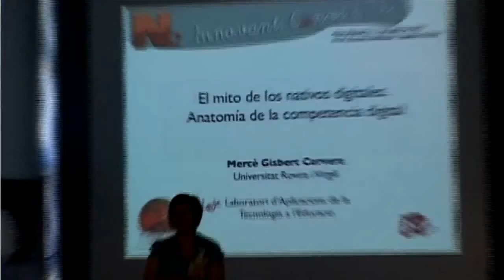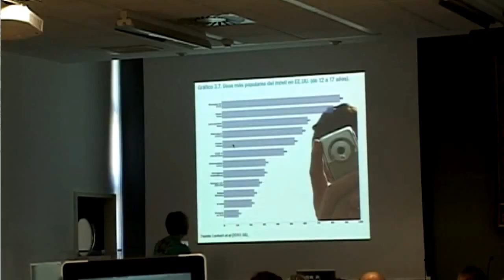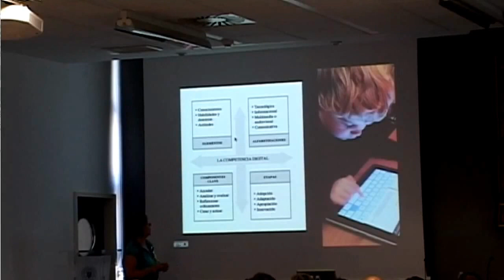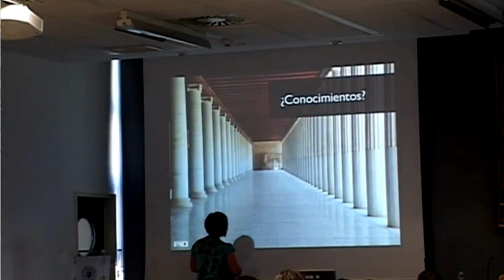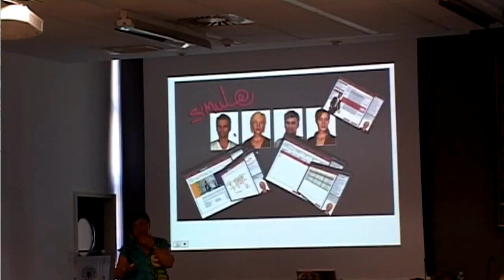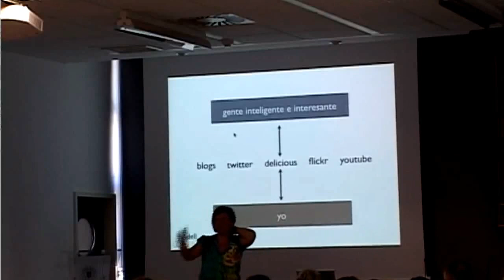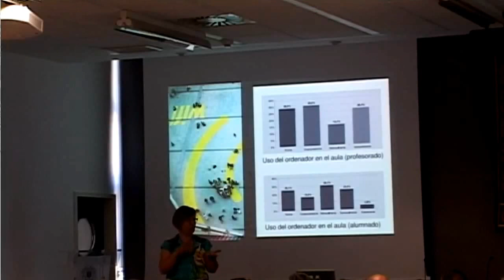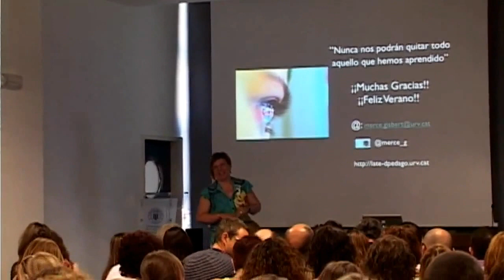Novadors12 - Conferencia inaugural - 2 de juliol de 2012 - Alcoi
Conferencia Inaugural de les IX Jornades Novadors 2012 - Mercè Gisbert Cervera: El mito de los nativos digitales: anatomía de la competencia digital